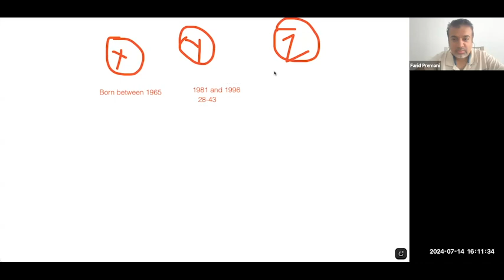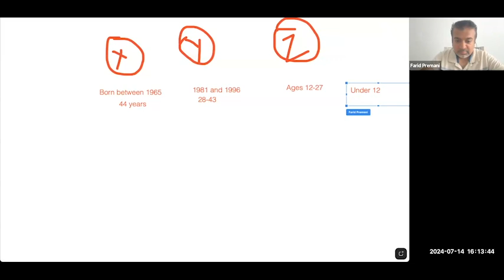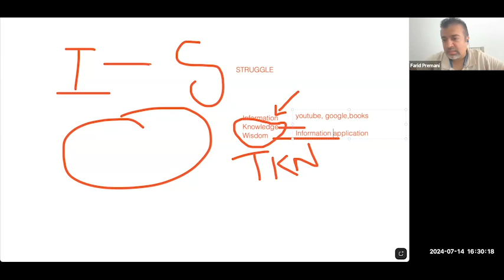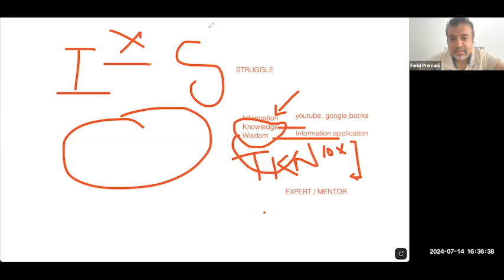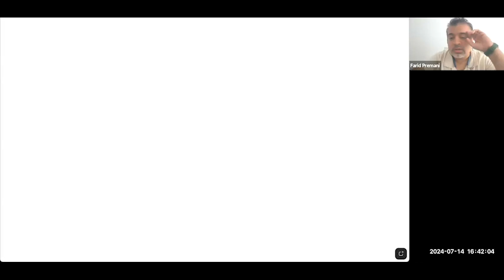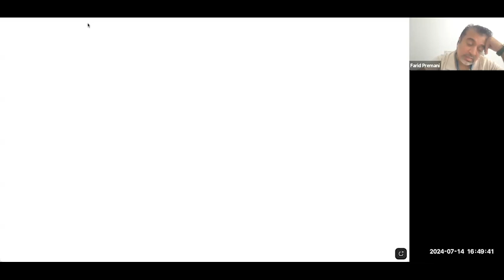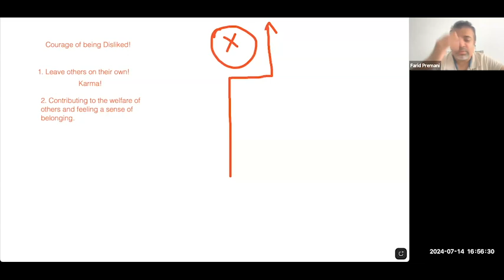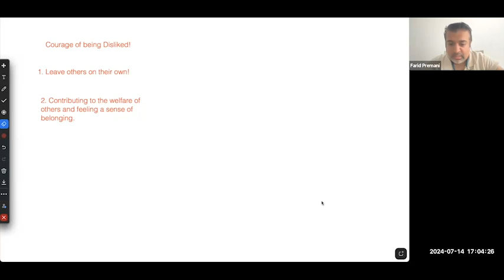How To Tackle Generation X, Y and Z Mindset - Session 16 - Empowerment Talks With Farid Premani